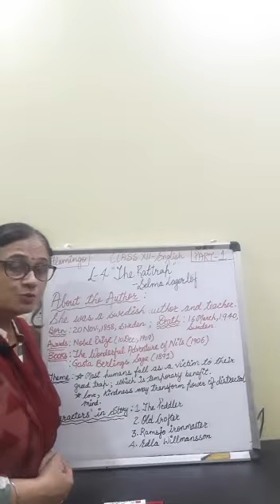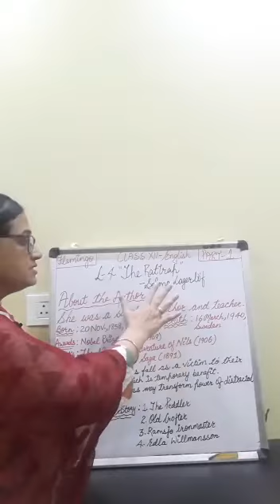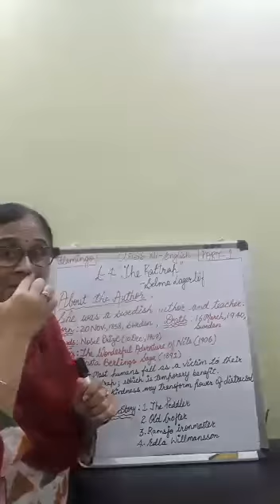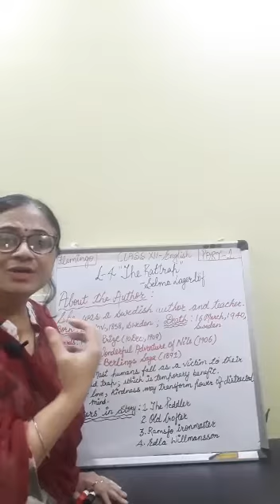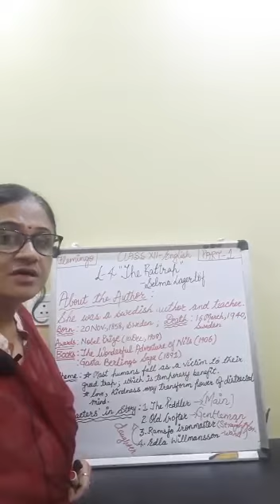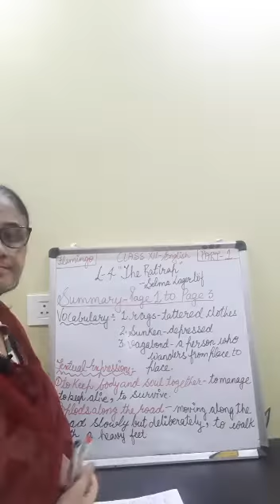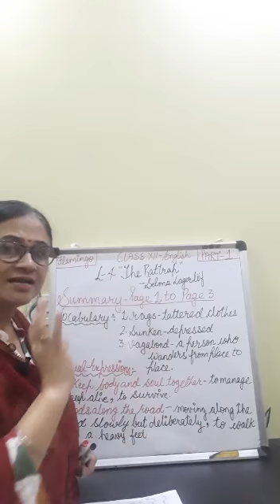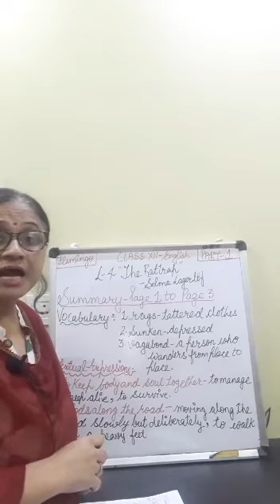CLASS XII CHAPTER 4 ( FLAMINGO ) THE RATTRAP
Video from 😇🙃monika Kaur
A reality check on human's behaviour and manipulative nature. this chapter also show us the path of love , humanity and understanding to transform the distracted mind into soulful human